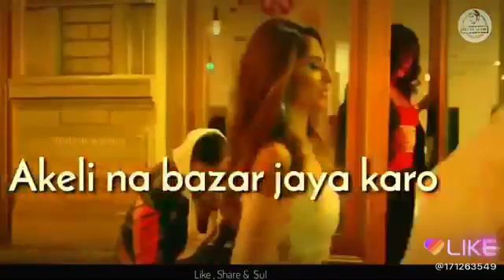Aakeli na Bajar jaya kro najar lagjaagee